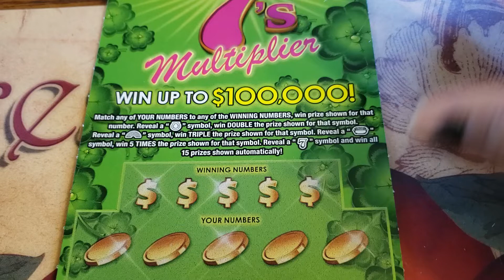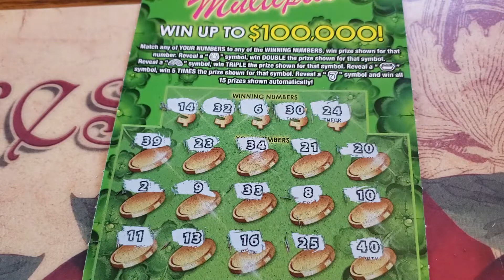From the Vault: $10 Lucky 7 multiplier. Live 6pm CT tonight